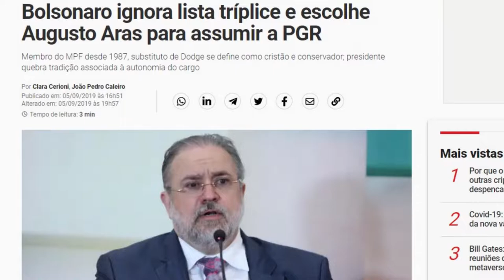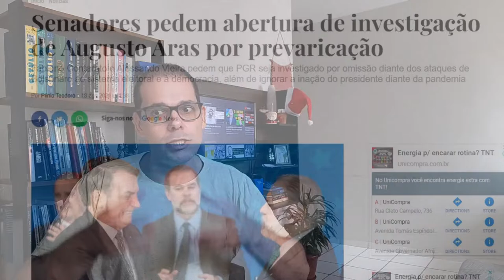Augusto ARAS, o BAJULADOR-GERAL da República | Blog do Cadu Amaral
E parece que Geraldo Brindeiro, o engavetador-geral da República dos tempos de FHC, foi superado por Augusto Aras, atual chefe do Ministério Público Federal.

Brindeiro protegeu FHC o quanto pôde, mas, convenhamos, a realidade era outra. FHC é entreguista e fez o que pôde para destruir o Estado brasileiro. Sua meta era – aspas – acabar com a era Vargas.

Mas, convenhamos, o tucano não é um genocida como Bolsonaro.

A última do Aras foi pedir, ao Supremo, a rejeição de ação para impedir Bolsonaro de incentivar ataques à imprensa.

Aras também pediu para que o STF não dê prosseguimento à ação de fake news.

Aras também recorreu de decisão de Moraes de investigar conduta de Bolsonaro na pandemia.

O Ministério Público sempre se vangloria de ser o guardião da lei, o protetor da sociedade… quase um membro dos Vingadores no Brasil. Mas seu chefe atua diuturnamente para proteger um genocida e, descumpridor de leis contumaz…

Augusto Aras é mais que um engavetador. É um bajulador…

E ele é assim porque sonha em ir para o Supremo, agora na esperança de ver o biroliro reeleito.

Aras bajula Bolsonaro porque foi indicado sem ter sido o mais votado pelos membros do Ministério Público.

E, talvez, tenha alguma paixonite aí… Vai saber…

Sim, porque não pode ser por medo de perder o cargo… Pela legislação atual, mesmo que o presidente peça sua demissão, ela precisa ser aprovada pelo Senado.

Senado que aprovou sua recondução ao cargo mesmo um grupo de senadores tendo acionado o STF por prevaricação…

Além do histórico de isso não ocorrer…

Ou seja, as chances de ele perder o cargo por contrariar Bolsonaro são mínimas, para não dizer nulas.

Comenta aqui…

Ah, e nos comentários, só não vale xingar, nem falar da mãe do povo.

Grande abraço.
SIGA NOSSOS PERFIS NO INSTAGRAM @blogdocaduamaral E NO TWITTER @BlogdoCadu